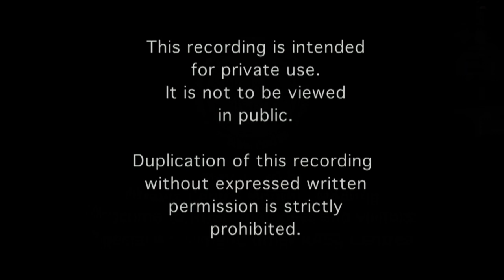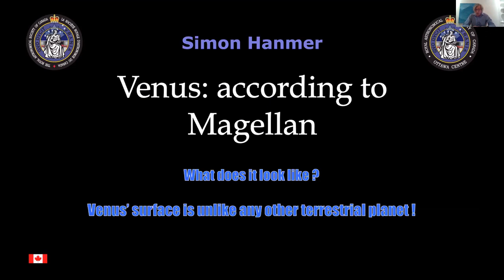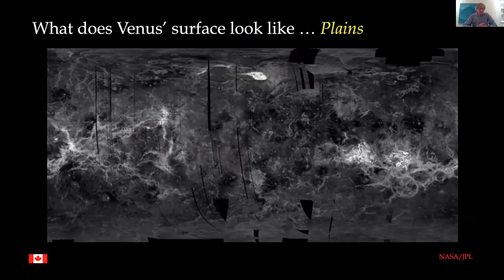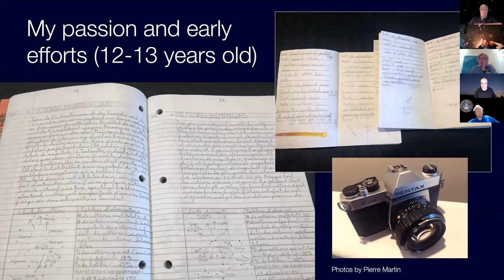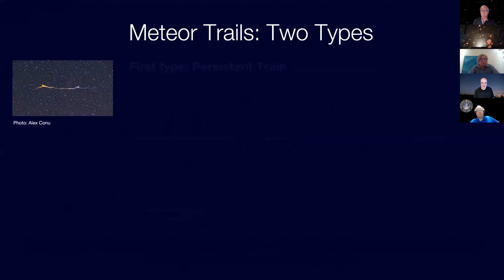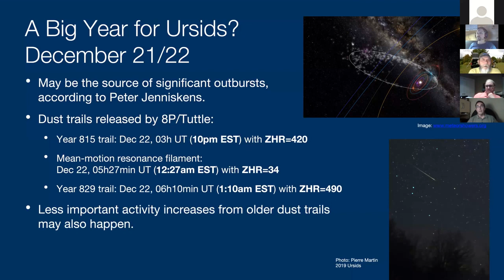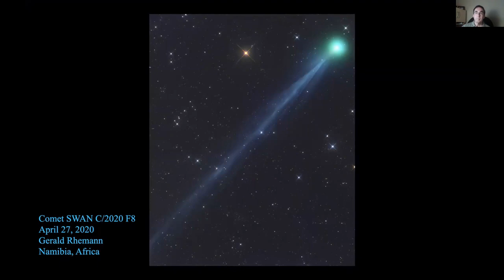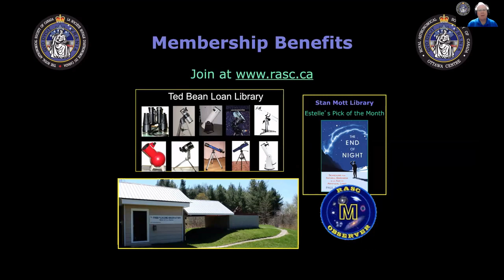RASC Ottawa Centre Monthly Meeting 2020 May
Dave Chisholm - Introduction
Al Scott - 10 Minute Astronomy News
Dave Chisholm - Ottawa Skies for May
Simon Hanmer - The Surface of Venus
Break
Pierre Martin & Raymond Dubois - Quadrantid Meteor Shower
Observations
Announcements